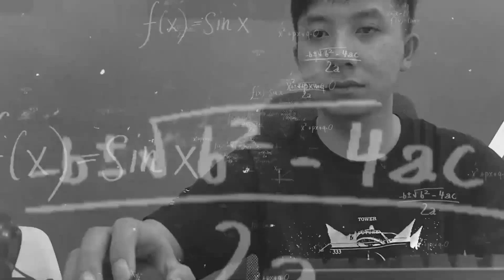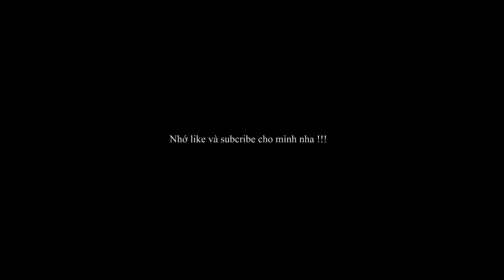Designer Huy Poster vung tiền trăm triệu mua xe PKL và cái kết | Vlog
Đây là câu trả lời cho anh em về việc Designer Huy Poster có giàu không nha :v :V
Kênh YouTube chính thức và duy nhất của IamDoanHuy
Hãy theo dõi những video mới nhất & Ủng hộ Đoàn Huy tại:

© Bản quyền thuộc về IamDoanHuy | Copyright by IamDoanHuy